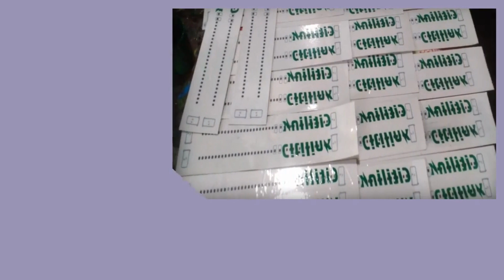Konveksi Karang Baru Pesan 081282707458